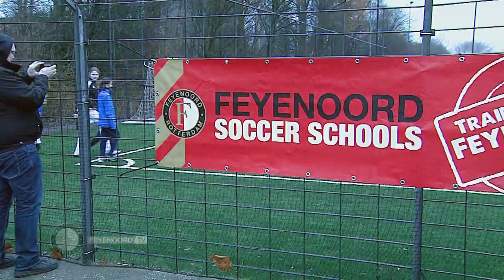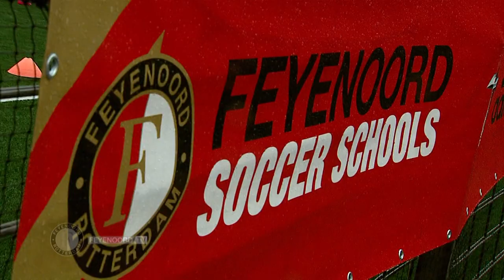Eerste training Manon Melis bij Feyenoord Soccer Schools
Op Varkenoord ging afgelopen woensdag een nieuwe meidenmodule van Feyenoord Soccer Schools van start. Dat was niet alleen een mooi moment voor de ruim dertig deelnemende meiden, maar ook voor Manon Melis. De voormalig Oranje-international startte woensdag namelijk in haar nieuwe functie als trainer van Feyenoord Soccer Schools.